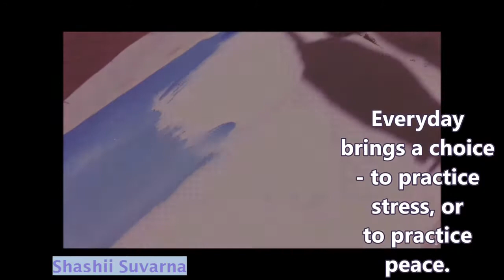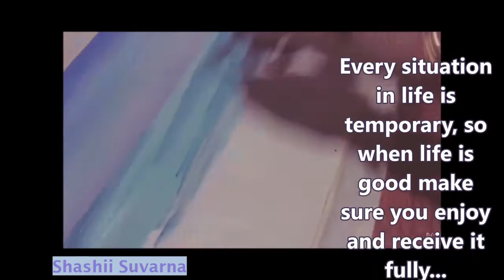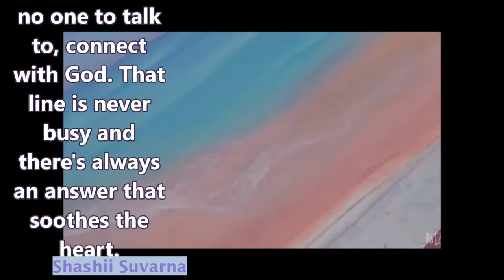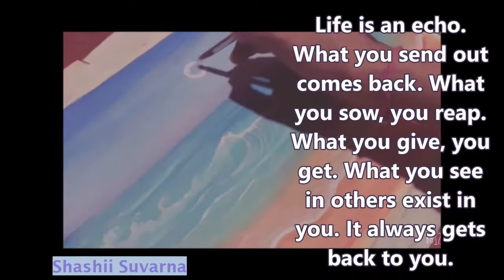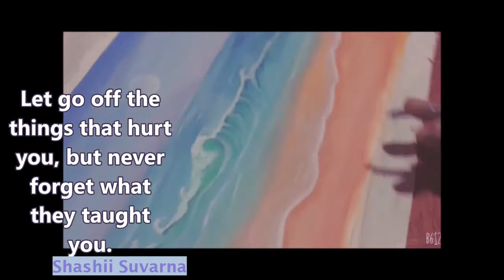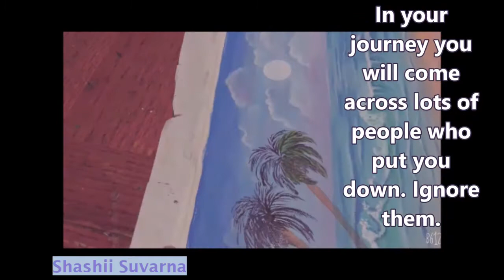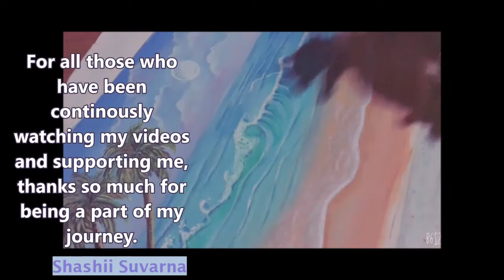Beautiful Beach with palm trees and birds painting ll Seascape acrylic painting on canvas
Enjoy painting and life lessons with me.